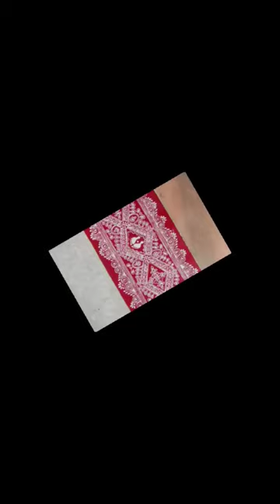aipan designs / doorstep aipan art#aipan#kumaoni#uttarakhand